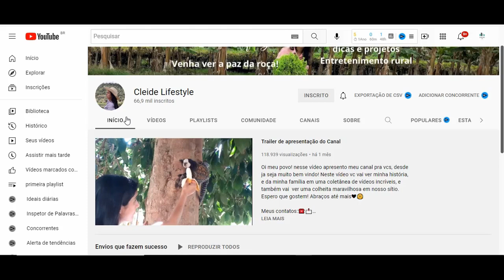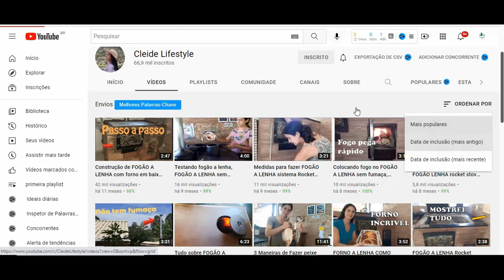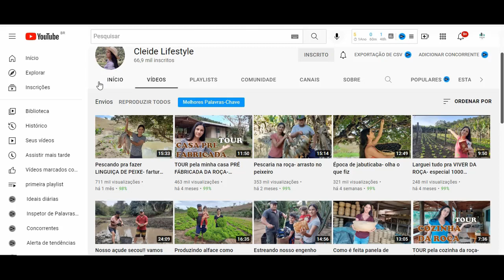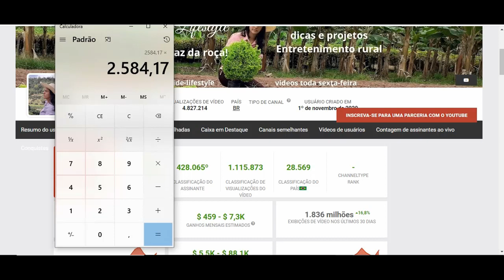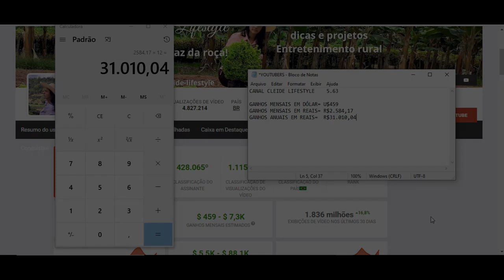Quanto Ganha Cleide Lifestyle? 2021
Quanto Ganha Cleide Lifestyle?

YOUTUBERS.